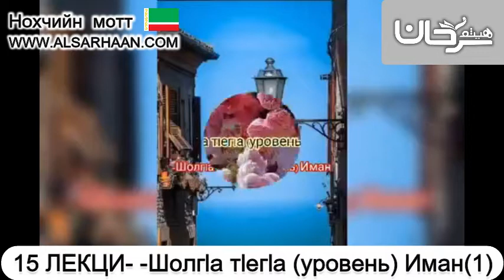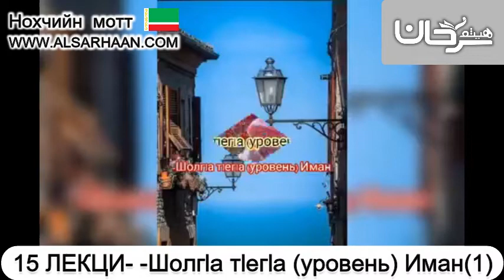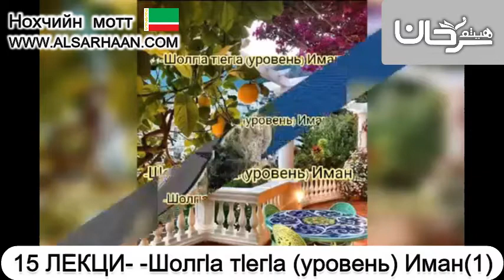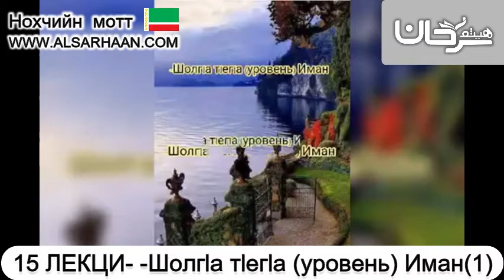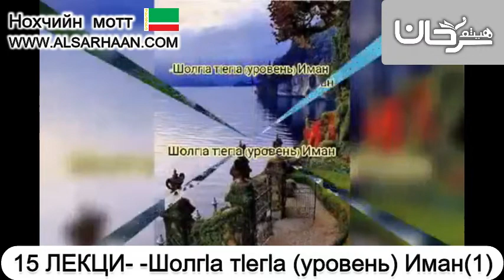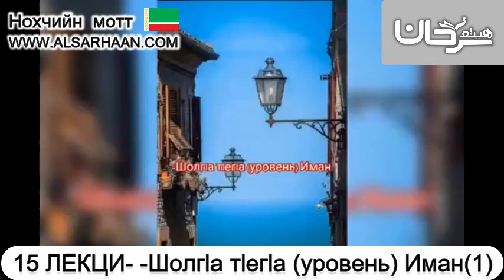15 ЛЕКЦИ Шолгlа тlегlа уровень Иман1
Haytham Sarhaan
الموقع الرسمي للشيخ الدكتور هيثم سرحان حفظه الله.  lилманан сайт Ислам дин а, lакъийдат а, жайнаш а, lилмана курсаш а, дарсаш а дуьйцуш, талламан белхаца (тесташца).